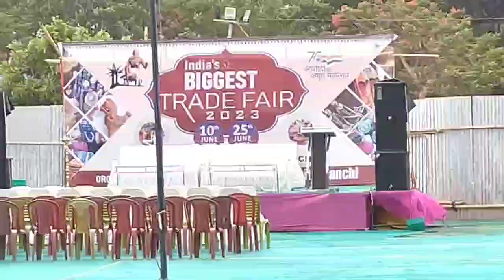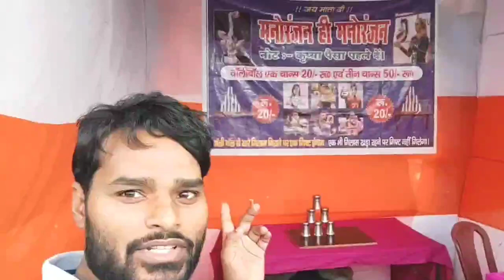फिर से शुरू मेलों का सीजन | नया और सस्ता मेला | Ranchi Fair | Daily Vlogs | Pooja Pk Vlogs